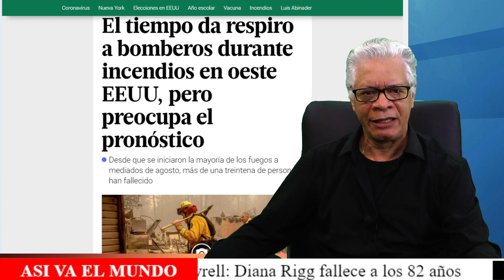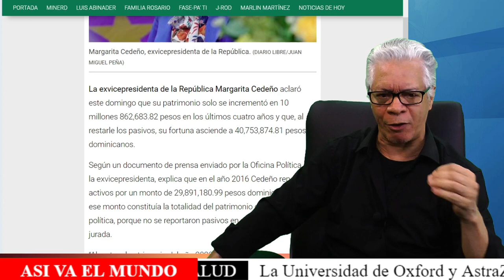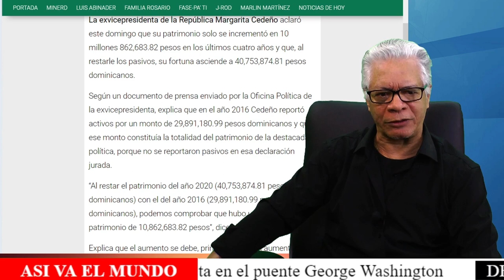ABINADER EMPANTANADO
El periodista Bolivar Balcacer, enfoca su comentario de hoy en dejemonos de Vaina, en lo que el llama en Dominicana Abinader esta empantanado.

Ese comentario lo emitió en su nuevo proyecto de TV virtual ASI VA EL MUNDO en el cual en vivo enfoca tópicos de interés de toda america latina y estados unidos.

Al pasr revista a uno de los periodicos dominicanos, se adentra en el gobierno de Luis Abinader y enfila tambien los cañones al consulado dominicano y apuntala algunas sugerencias al tiempo de emplazar al consul dominicano en New York para que aclare cual es la situación real de esa dependencia.